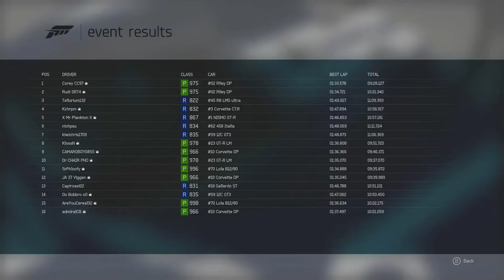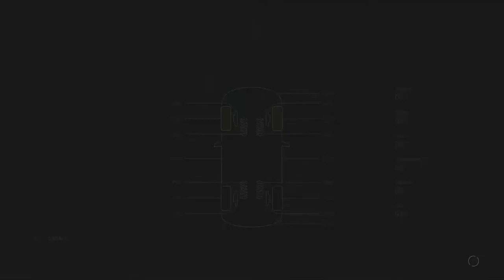2017 Oppo 2.4 Hours of Daytona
I'm sorry. I'm a godawful commentator. Fun race though, especially at the end.